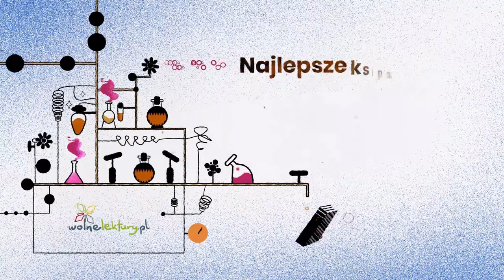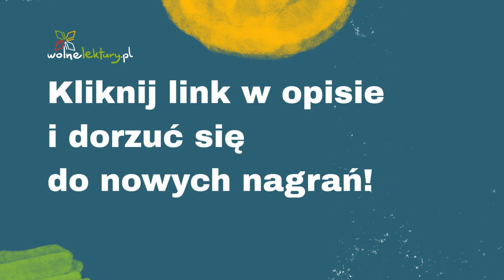Mendel Gdański – Maria Konopnicka – Audiobook | Wolne Lektury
Mendel Gdański  – Maria Konopnicka CAŁY AUDIOBOOK ZA DARMO

Czyta: Wiktor Korzeniewski
Reżyseria: Marcin Cisło